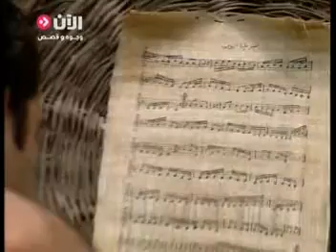ghandi bu zeyab Documentary Film in " Al Aan tv " 2010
الفنان اللبناني غاندي بوذياب وثائقي عن  متحف كهف الفنون في قرية الجاهلية الشوف ghandi bou diab  cave of art kahef al founoun  painting sculpture mozaic  poem نحت شعر رسم